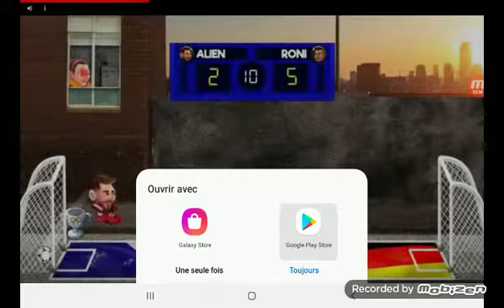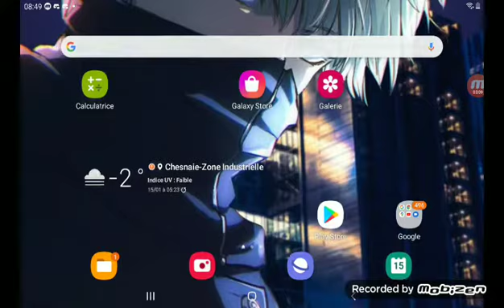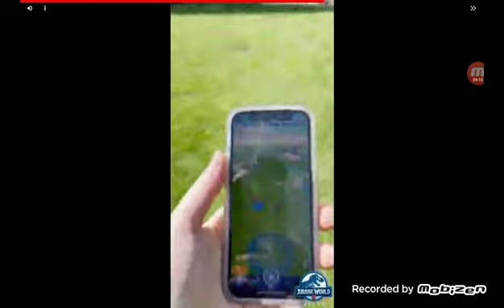les gars on fait deux jeu 🎮